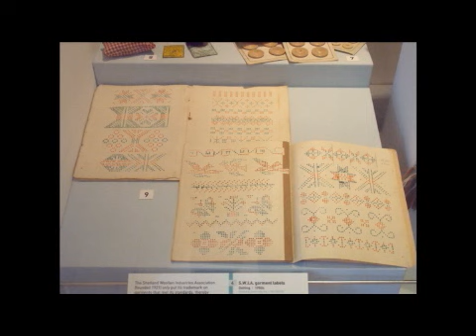日本ヴォーグ社の通信講座 フェアアイルニット通信講座「フェアアイルニットについて」サンプル動画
日本ヴォーグ社の通信講座　フェアアイルニット通信講座「フェアアイルニットについて」のサンプル動画です。

本場イギリスのシェットランドヤーンで編む、材料つきのフェアアイルニットの通信講座です。
人気デザイナー 風工房による、フェアアイルニット６種類からお好きなデザインが選べます。
フェアアイルの伝統的な編み方を、初めてＤＶＤとテキストで詳しくレッスンします。